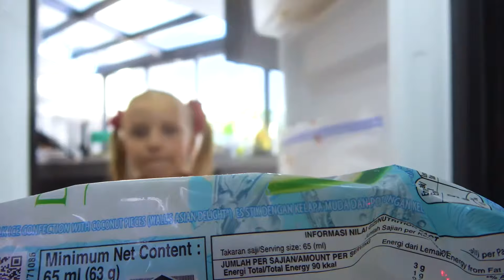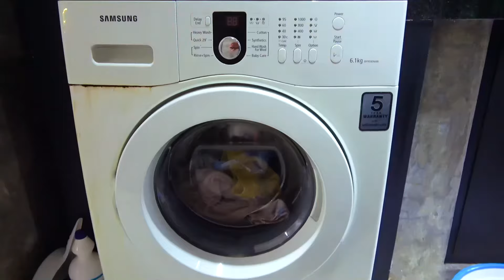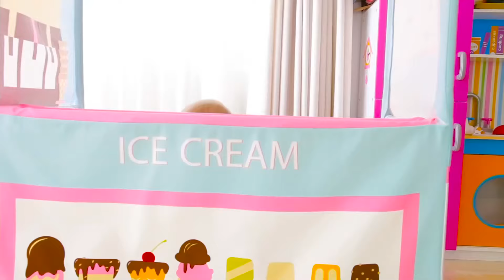Escondite verde con papá: ¡otra vez en la búsqueda con Alice y EVA!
Aventuras en un mundo Mágico: ¡los Niños juegan a las escondidas! 🎉 EVA y papá se esconden de los animales, pero se encuentran en la magia de los fantasmas y las telas mágicas. Alice ingeniosamente engaña a papá con LEGO, creando situaciones divertidas. Papá finge ser pequeño cuando las chicas lo encuentran de nuevo en las escondidas verdes. Alice, con orejas grandes, organiza bromas, y su invisibilidad asusta a papá. El viaje continúa mientras las chicas se esconden en la tienda y juegan al escondite con la nueva novia de papá. ¡La risa, la diversión y la magia te esperan en este emocionante video! 🌟 # Juegos De Niños # Magia # Viajes Familiares"